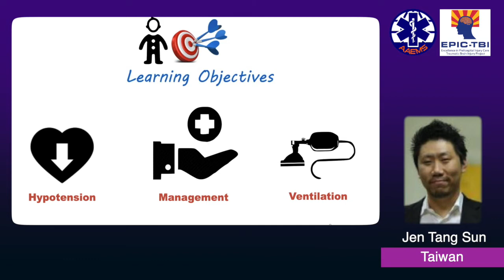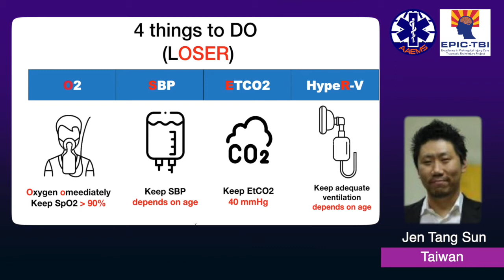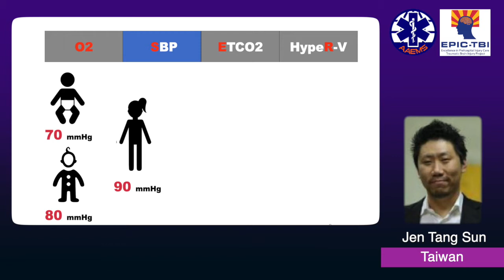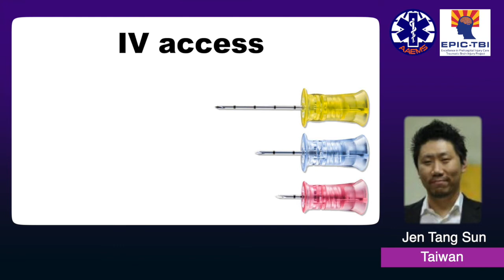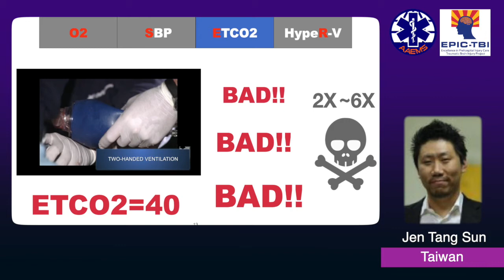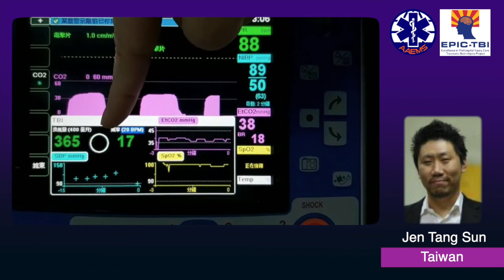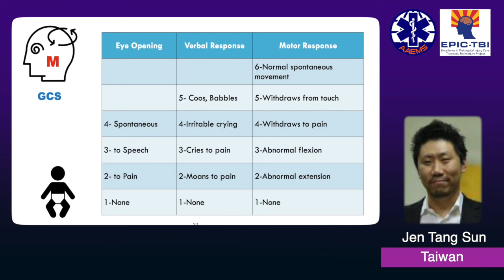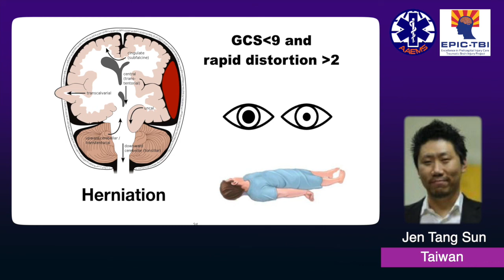[EPIC TBI Online] 4. Prehospital management of Pediatric TBI - Jen Tang Sun